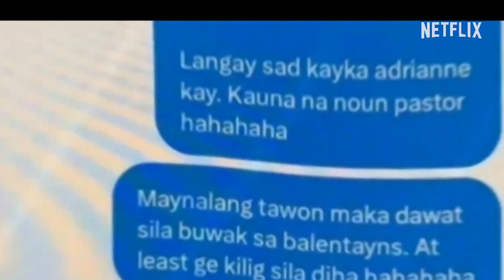Crime Passionnel | Official Trailer | Netflix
Mysteries surround the death of Mr. Cagayan De Oro 2023 contestant, Adriane Rovic Fornillos, on May 9, 2023. This is because the pastor Dimver Andales is being pointed as the mastermind behind the crime. Based on the report, the victim was shot while getting off his motorcycle. Jealousy is being considered the motive because Fornillos’ girlfriend, Jone Leonel Orog, was allegedly dating the pastor.